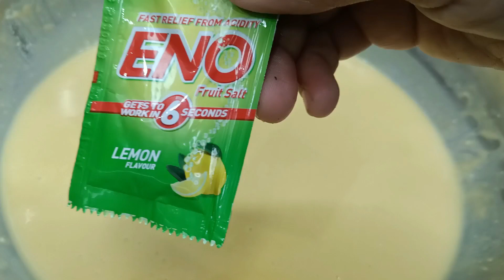15 Min में 1 कप बेसन से बाजार जैसा जालीदार और स्पॉंजी ढोकला आसान ट्रिक से Easy No Fail Khaman Dhokla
15 Min में 1 कप बेसन से बाजार जैसा जालीदार और स्पॉंजी ढोकला आसान ट्रिक से | No Fail Khaman Dhokla
Soft aur jalidaar dhokla banane ke saare raaj aur tricks is video main dekhe. Ab bajaar ya market jane ki jaroorat nahin, jab bhi man karein banaye ghar par yeah swadisht aur spongy khaman dhokla. Friends video acha laga to jaroor like aur share karein apne friends ke saath.

INGREDIENTS:
For Dhokla:
* Gram Flour (बेसन) - 1 Cup
* Turmeric powder (हल्दी पाउडर) - 2 Pinch
* Baking Powder (बेकिंग पाउडर) - 1/4 Tsp
* Eno Fruit Salt (ईनो फ्रूट सॉल्ट) - 1 Sachet

For Tadka:
* Oil (तेल) - 1-2 Tsp
* Black Mustard seeds (राई) - 1/2 Tsp
* Green chili (हरी मिर्च) - 4-5
* Curry leaves (कड़ी पत्ता)
* Salt (नमक)
* Desiccated Coconut (नारियल बुरादा)

For Dry Dhokla:
* Oil (तेल) - 1 Tsp
* Asafoetida (हींग) - 2 Pinch
* Green chili (हरी मिर्च)
* Salt (नमक)
* Red Chilli Powder (लाल मिर्च पाउडर)
* Water (पानी)

RECIPE:
In a pan, put some Water and place a ring, cover it and keep it for boiling. Take a Cake tin, grease some oil, and keep it aside.
For Dhokla Batter, in a bowl, put some Gram Flour, Salt, Turmeric Powder, whisked Curd in it & mix it in a one direction for 5 mins. Cover it & keep it for 10-15 mins. After then whisk it again for some time. Put Baking Powder, some Eno Fruit Salt in batter & mix it again. Put the Dhokla Batter in a greased tin and keep the tin in the pan. Cover it & give it steam on high flame for 15 mins. Check it by using a toothpick, then turn the flame off and keep the ready Dhokla for cooling down for 15 mins. Then take it out on a plate and cut it into pieces.
For Tadka, put Oil, Mustard Seeds, long chopped Green Chilies & Curry Leaves. Then put some Water, Sugar, Salt, some Lemon Juice. When Sugar gets melted, turn off the flame & put the Tadka on the Dhokla. Garnish the Spongy Dhokla with Coriander Leaves & Desiccated Coconut and enjoy it.
For Dry Dhokla, in a pan, put Oil, Mustard Seeds, Asafoetida, long chopped Green Chilies, Curry Leaves, Salt, Red Chili Powder in it and mix it. Add Dhokla Pieces, some Water mix them and cook a little bit. Garnish the Spongy Dhokla with Desiccated Coconut, Coriander Leaves & Namkeen/Sev and enjoy the Dhokla with Green Chutney.